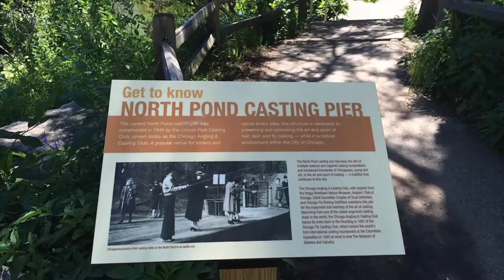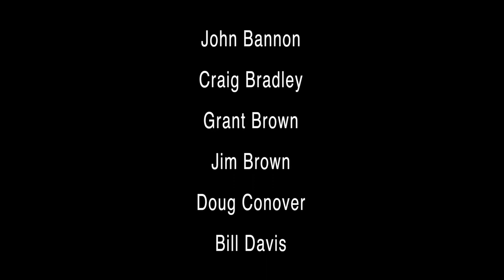The North Pond Casting Pier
Nestled inside the city of Chicago, just steps from Lake Michigan, there's a hidden gem where fisherman have come for generations to perfect their craft of casting!

Go casting!